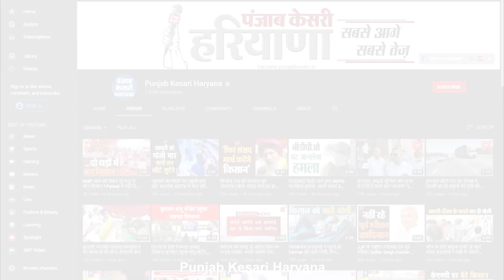दिल्ली जा रहे कांग्रेस नेताओं को हिरासत में लिया, दिव्यांशु बोले- ये सरकार की तानाशाही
AgnipathScheme Sonipatपंजाब केसरी हरियाणा के साथ देखिये हरियाणा की सभी महत्वपूर्ण और बड़ी खबरें | Watch the latest Hindi news on the Haryana's Most trusted Web News Channel on YouTube.